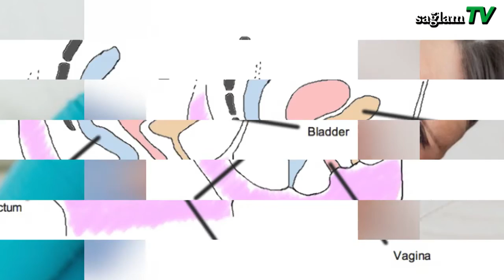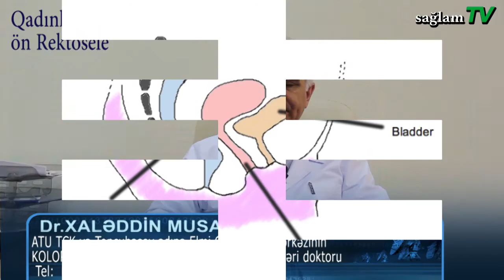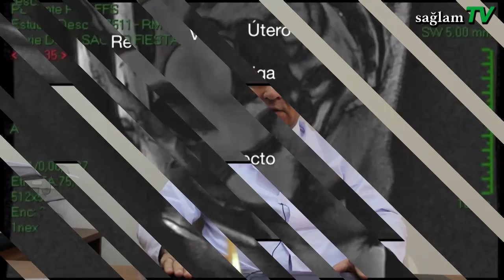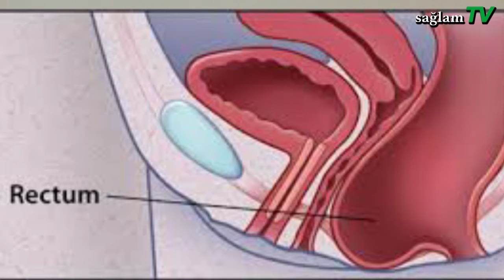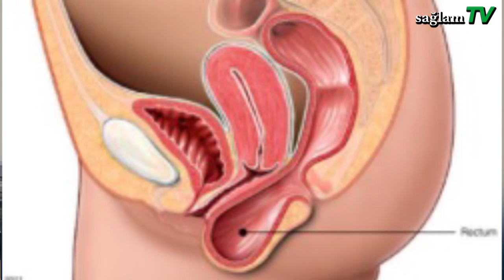saglamTV. Xaleddin Musayev. T.e.d. QADINLARDA REKTOSELE . Müalicesi. Rectocele.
Оперативное лечение ректоцеле. Qadınların qorxulu röyası. Rektosele xesteliyinin müalicesi nece aparılır? Rektosele hansı qadınlarda rast gəlinir? Rektoselenin mualicesi ile aktiv  ve peşekar seviyyede meşğul olan mütexessis tibb Elmleri doktoru Xaleddin Musayev qısa video klipde bu haqda danışır. ATU Tedris-Cerrahiyye Klinikası. Topçubaşov adına Elmi Cerrahiyye Merkezi. Koloproktologiya. Proktoloq. Proktologiya. Babasil. Kabizlik. Qebizlik. Cerrah. Операция при опущении задней стенки влагалища (ректоцеле). Azerbaycan. Sehiyye Nazirliyi. saglamxeber.com. dermaninfo.az. Ramil Necefli.